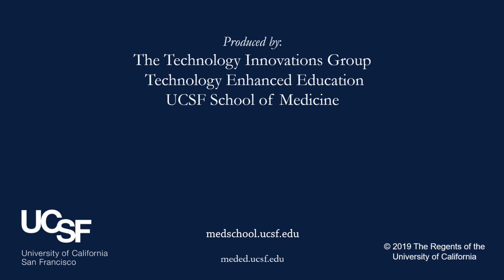Match Day 2019